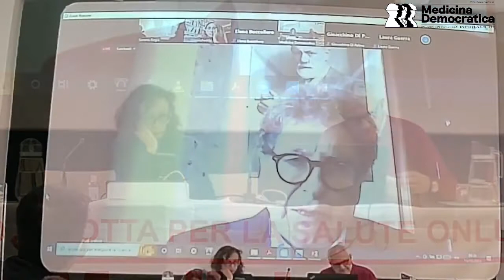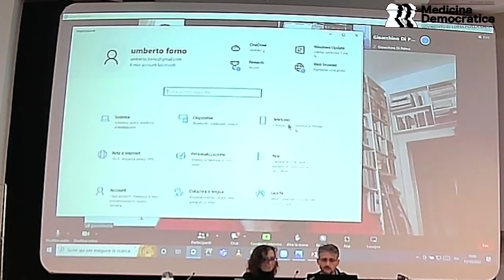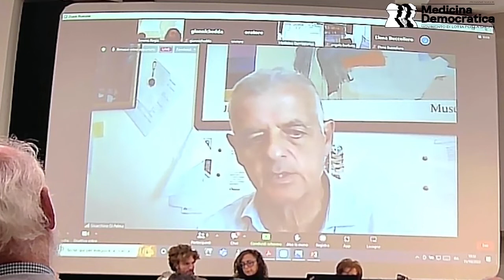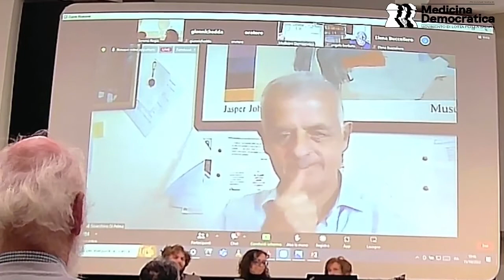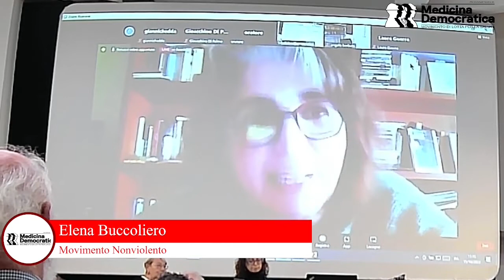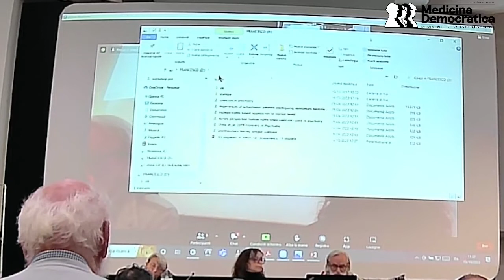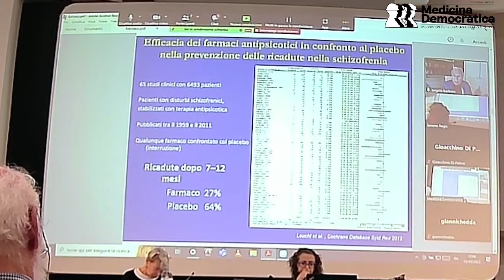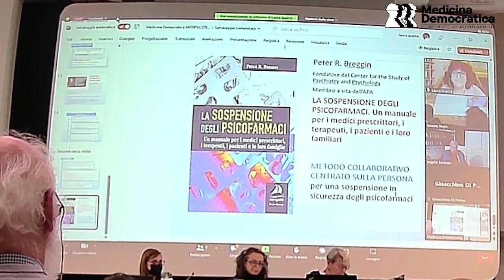X Congresso MD 15 ottobre mattina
SESSIONE MATTINA
Salute Mentale - INTERVENTI
0:00:00 - Paolo Fierro – Emanuela Bavazzano - Introduzione
0:04:48 - Sarantis Thanopulos Società Psicoanalitica Italiana “Per una epistemologia rigorosa nel campo della salute mentale”
0:20:31 - Maria Grazia Giannichedda Fondazione Basaglia “Le mutazioni del sistema psichiatrico. Scenari attuali e prospettive per una salute pubblica”
0:40:12 - Riccardo Ierna Cooperativi di Comunità NUI “La salute mentale tra prevenzione e gestione assistenziale. Uno sguardo sulla realtà italiana del dopo Riforma”
0:59:30 - Gioacchino Di Palma Avvocato “Diritti fragili – Trattamenti Sanitari ed Amministrazioni di Sostegno – A che punto siamo sulla tutela effettiva dei diritti”
1:16:10 - Bruna Bellotti Diritti Senza Barriere “E’ possibile la riabilitazione nelle  residenze psichiatriche gestite dal privato sociale il cui obiettivo è il massimo profitto ?”
1:30:54 - Francesco Centoni Operatore di Comunità Psichiatrica “Il controtransfert e l’intersoggettività: snodi etici per il superamento delle coercizioni e la promozione della salute nei contesti di cura psichiatrica”
1:43:58 - Elena Buccoliero Movimento NonViolento “La nonviolenza come apertura all’altro … nei contesi di cura”
2:15:30 - Intervento nella maratona internazionale per Julian Assange
2:22:08 - Angelo Barbato IRCCS Mario Negri “E’ tempo di fare i conti con la crisi della psicofarmacologia”
2:42:41 - Laura Guerra – Mad in Italy “I recettori non mentono: la realtà delle terapie con gli antipsichiatrici”
3:01:43 - Donatella Albini Yos Salute Cultura Diritti “Il corpo e la mente delle donne : cuori pensanti”
3:19:18 - Giulia Giardina – Sat-Pink Centro Antidiscriminazioni LGBT M.S. Spoleto “Identità trasgender e disuguaglianza di salute – elementi psicologici e psicosociali”
3:37:09 - Giuseppe Bartolomei Ambulatorio popolare Microclinica Fatih “Partecipazione e mutualismo nei processi di salute : l’esperienza dell’ambulatorio popolare”
3:50:42 - Matteo Bessone Sportello Tiascolto “Psicoterapismo : psicoterapia e disuguaglianza tra mercato e diritti”
4:11:23 - Luca Negrogno Fondazione Minguzzi (Bologna) “Riflessione sull’andamento e sulle sfide future del Movimento, sulle possibili alleanze e sui limiti tattici e strategici manifestati nella fase attuale e negli ultimi anni”